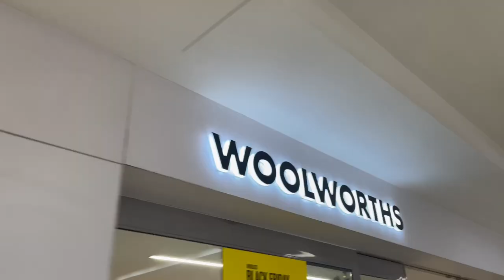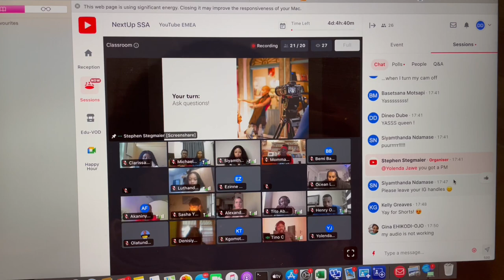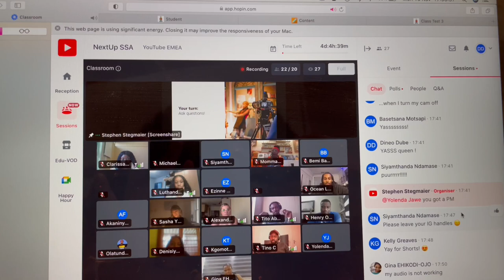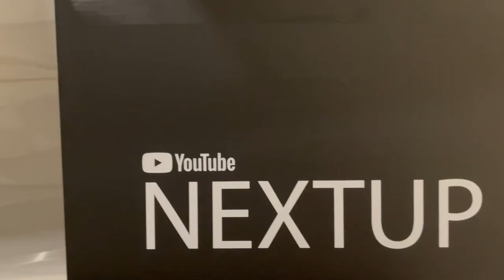vlog: working girl era - campaign shopping spree, working with shine club and BTS of YoutubeNextUp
OPEN ME✨

Hey guys, it's the Consistent Queen back again with another video ❤️. For this video I did a whole lot of influencer work ! From working with Cotton On (again) to working with Shine Club Wine , to Youtube NextUp.

I hope you enjoy watching as much as I enjoyed filming.

FAQ:
Camera: Canon SX70 HS Powershot
Lighting: 18" Ringlight & Natural Lighting
Editing Software: Final Cut Pro